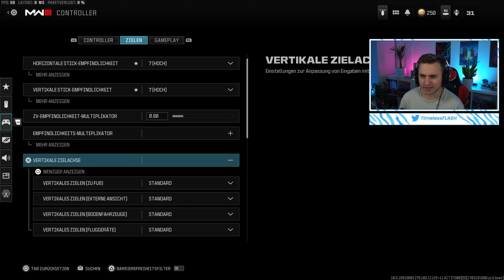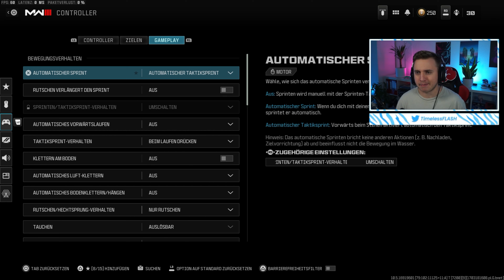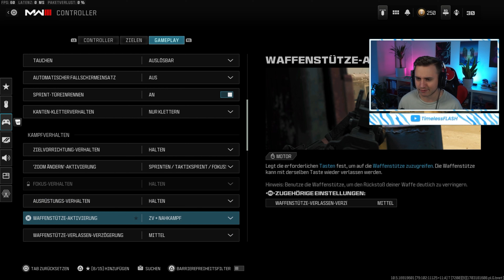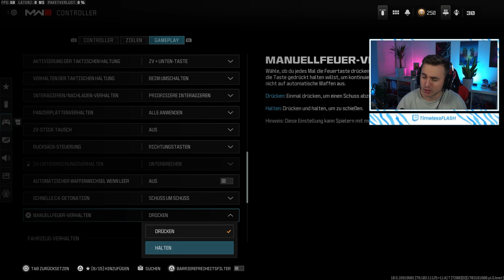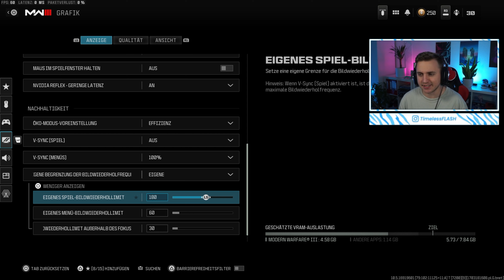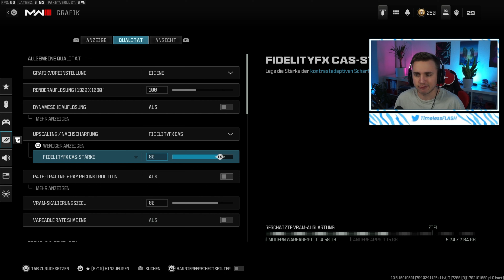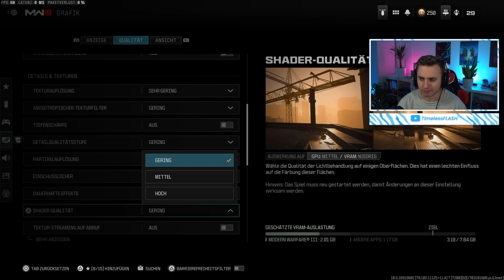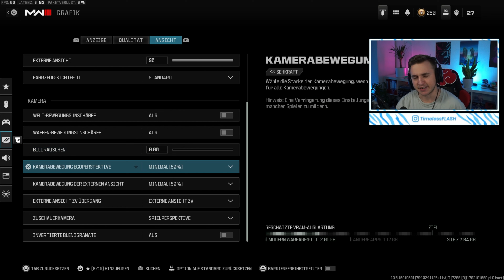Die NEUEN BESTEN EINSTELLUNGEN für WARZONE 3!⚙️ (+ MAX FPS SETTINGS, CONTROLLER, FOV...)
Die NEUEN BESTEN EINSTELLUNGEN für WARZONE 3!⚙️ (+FPS SETTINGS, CONTROLLER)

00:00 INTRO
00:30 BESTEN CONTROLLER SETTINGS
06:30 GRAFIK EINSTELLUNEN (FPS BOOST)
11:20 AUDIO + INTERFACE